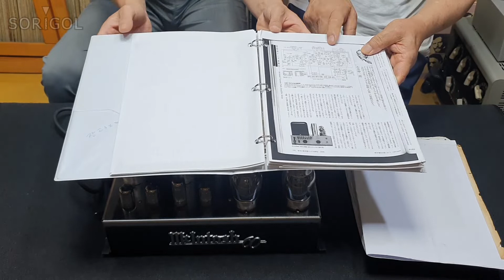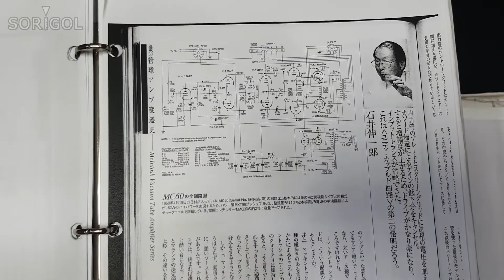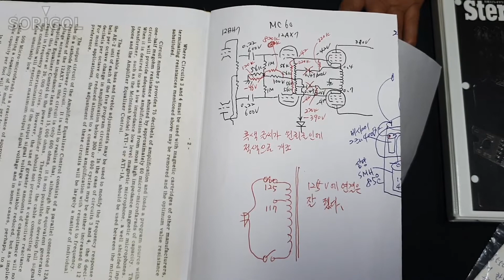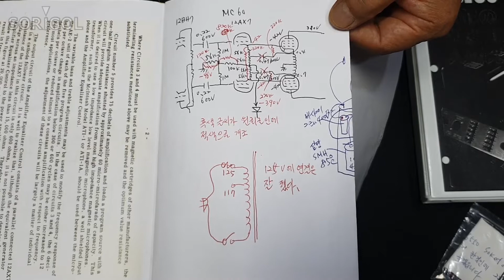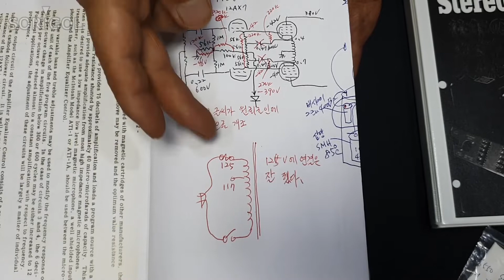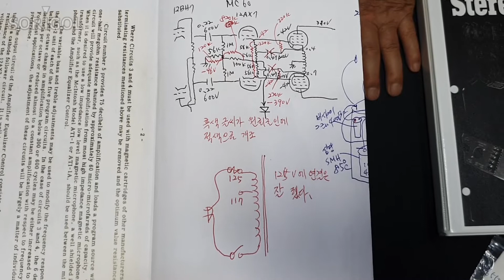매킨토시 MC60 ( 125V 연결은 잘했다!) MCINTOSH MC60 dual mono mono power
지역과 성함 그리고 연락처를 함께 남겨주시면 감사하겠읍니다

한국 진공관 앰프의 장인
korea vacuum tube amplifier professional master
초고화질 4k uhd
4k audio
4k video manual
4k catalogue
웨스턴 western
파트리지 prtridge
마란츠 marantz 9
px-25
px-4
300b
50관
2a3
한국 korea
영국
장인 , 달인 , 전문가 , 직업의대가
export , specialist , professional ; master

빈티지 vintage
클래식 classic
진공관 vacuum tube
인터스테이지  interstage
오디오 4k audio
자작 diy
개조
스테레오 stereo
프리 pre
파워 power
앰프 amplifier
최고의 best
아주좋은 famous
명품 masterpiece
컬렉션 collection
참고 reference
자료 material , data
자료실 reference room
사진 photo picture , photograph
카다로그  4k catalogue
사용설명서 메뉴얼 user's manual